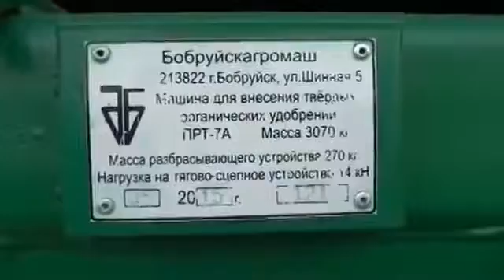Կցասայլակ, պինդ պարարտանյութացրիչ ПРТ-7А, parartanyutacrich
Բեռի տարողությունը` 7,3
Չափսերը ՝ երկարությունը - 6,5
Լայնությունը - 2,5
Բարձրությունը -1,9

Պատվերով ներմուծվում է Եվրոպայից, պատվիրելու դեպքում Հայաստանում կգտնվի 20-30 օրում:
AS Group ընկերությունը ներմուծում Է նաև նմանատիպ այլ գյուղատնտեսական տեխնիկաներ և գործիքներ՝ օգտագործված և նոր: Հնարավոր է ապառիկ վաճառք կամ լիզինգ:
Մանրամասների համար զանգահարել:
Սիրով սպասում ենք, հարգանքներով՝ As Group: